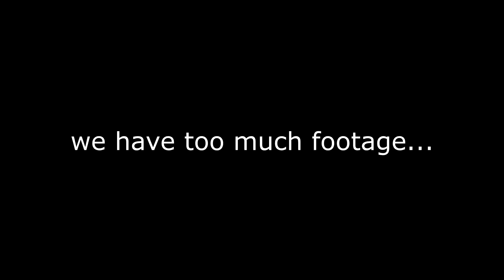Winning With Explosives Only (Gone Rightish)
Join The NOTIFICATION GANG! Smash that Bell Button!

Toss Me A Follow!

Tags Ignore:
fastest editor
editor
console
best fortnite player
faze sway